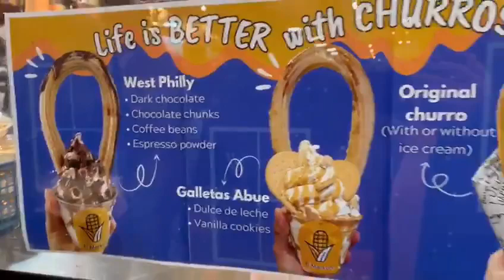Exploring the Delicious Wonders of Reading Terminal Market II Philadelphia-Pennsylvania